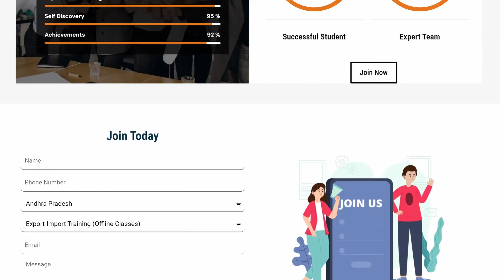Low cost import export business in india I fox nut export business I makhana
Low cost import export business in india I fox nut export business

Online 10th to 18th Nov '24 - Zoom meeting
Offline 23rd,  24th & 25th Nov'24 - Noida
Offline 4th, 5th & 6th Nov'24 - Mumbai

lowcost import export business in india
foxnut export business